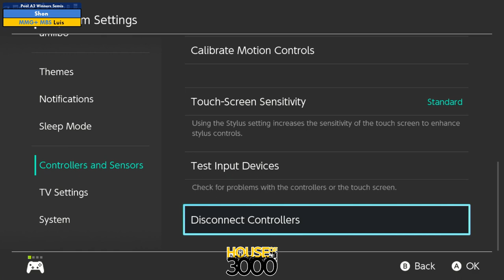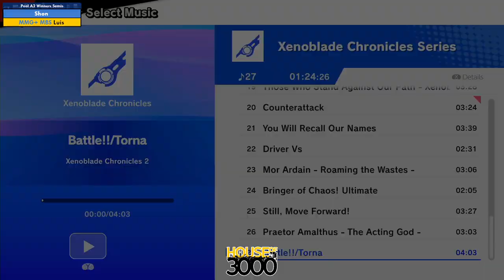Xeno344 Pool A2 Winners Semis Shon vs Luis